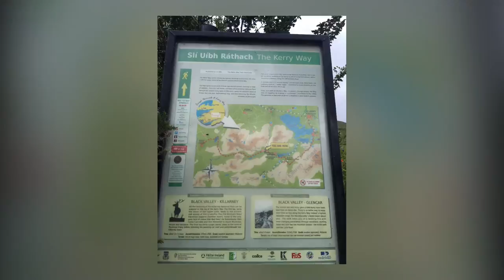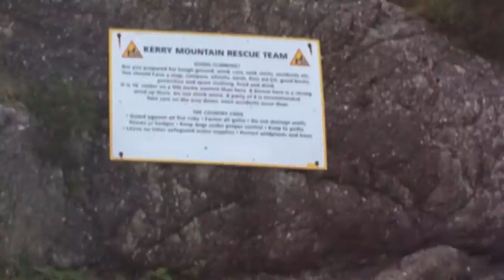Gap of Dunloe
Visit To Gap of Dungloe in August 2016